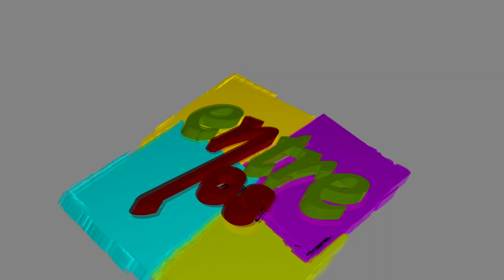Que se celebra el 31 de octubre??? Entre nos